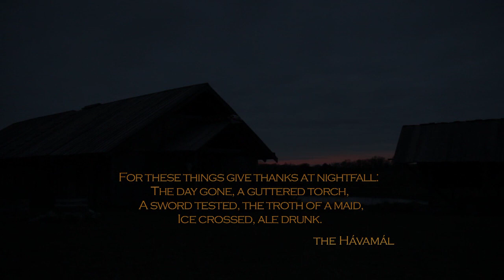To Go Viking documentary - Ravensborg clip from feature film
Clip from "To Go Viking" Feature documentary.  Ravenborg living history in United States.